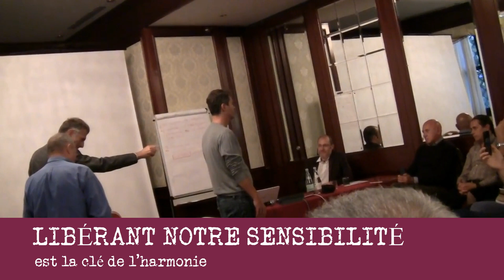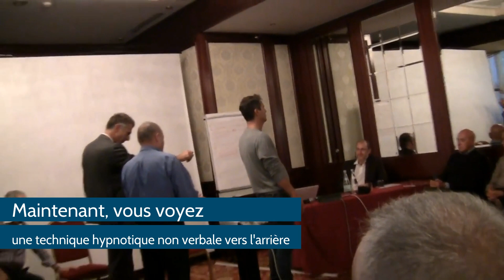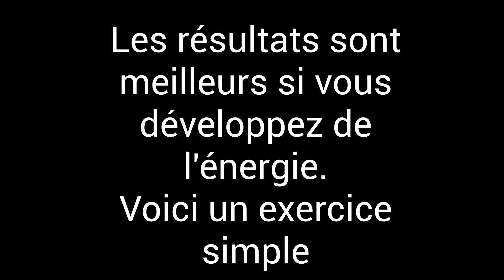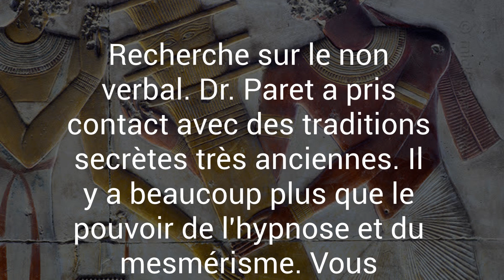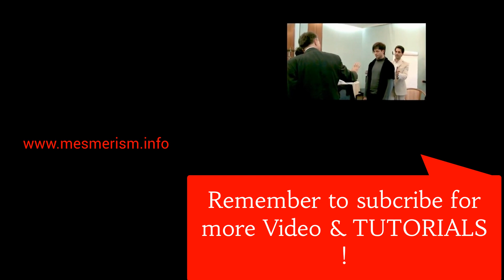Hypnose Non Verbale - Des Résultats plus Profonds, plus Rapides et Naturels 🇫🇷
Dans cette vidéo, nous vous montrons l'hypnose non verbale instantanée pour des résultats plus profonds, plus rapides et naturels et des inductions non verbales. Dans cette vidéo, vous voyez: l'induction du regard hypnotique, les passages magnétiques, la transe naturelle, les crises mesmériques, la fascination. Ces techniques sont simples, efficaces et immédiates.

Ce que nous voulons vous apprendre est la science secrète et la pratique derrière le magnétisme animal et la fascination réelle. Mise à jour avec les découvertes quantiques les plus récentes. Vous connecterez votre préparation en tant qu'hypnotiste, hypnotiseur et fascinateur à des techniques de rajeunissement alchimique interne et de présence. Dr Paret a mis à jour le tout avec les études les plus récentes sur l'homme et l'esprit, mais en gardant l'esprit des anciens. ➤ APPRENDRE AVEC DR PARET - LE MEILLEUR EXPERT EN HYPNOTISME NON VERBAL - Dr Paret diffuse le mesmérisme, le regard hypnotique et l'hypnotisme non verbal, et il applique avec un succès incroyable cette méthodologie ancienne et puissante dans laquelle il a été personnellement initié. ➤ QU'EST-CE QUE LE MESMERISME? Le mesmérisme est complètement différent de l'hypnose moderne.
➤ LE NON VERBAL EST PLUS PUISSANT QUE LE VERBAL Apprendre à hypnotiser signifie comprendre le non verbal
➤ LE MESMERISME ET LA FASCINATION SONT DES TECHNIQUES EUROPEENNES ... Les pratiques du mesmérisme et du magnétisme animal proviennent de l'école occidentale correspondant à l'utilisation du Prana ou du Ki (Chi) en Orient. L'approche est très axée sur les résultats thérapeutiques avec des effets forts. ➤ LES SECRETS DU MESMERISME ... Dans le passé, les anciens prêtres d'Egypte connaissaient le POUVOIR DES YEUX et le magnétisme. Ce qui est étonnant dans le mesmérisme, c'est son extrême EFFICACITÉ. Certaines parties des enseignements de cette école n'ont jamais été complètement divulguées sur papier. Dr Paret, qui est un véritable praticien, enseigne de nombreux secrets jamais divulgués auparavant qui permettent une meilleure compréhension des applications pratiques de ces techniques et de leur actualité. ➤ L'ÉCOLE PARÉTIENNE: son école est la véritable école originale qui a commencé la rediffusion du mesmérisme et du magnétisme animal et à partir de laquelle pratiquement tous les autres pratiquants ont appris les techniques. Beaucoup des résultats puissants du mesmérisme sont difficilement atteignables si seulement poursuivi par l'hypnose verbale ou d'autres techniques. ➤ LA LIGNÉE PUISSANTE ORIGINALE ... Le Dr Paret a appris de ses maîtres, dont la lignée pure remontent dans le temps jusqu'à Franz Anton Mesmer, et avant. Un autre de ses lignages va aussi au Comte de Saint Germain qui en tout cas était aussi en correspondance avec Mesmer ...
Le mesmérisme est également à l'origine de l'hypnose et des hypnotiseurs et l'hypnothérapeute et toutes sortes de thérapeutes ne peuvent que gagner à l'apprendre.
Chaque cours d'hypnose et d'hypnothérapie devrait aussi enseigner le mesmérisme.
Si vous voulez apprendre les techniques d'hypnose rapide en réalité, vous devriez aussi vous en tenir à la pratique hypnotique, car la réaction non verbale est plus rapide et plus profonde que la verbale.
Aussi, vous obtiendrez un état somnabulique très intéressant.